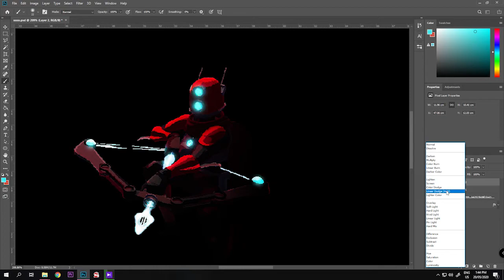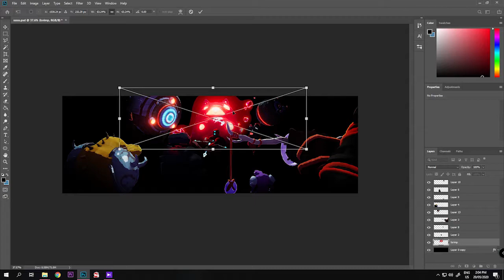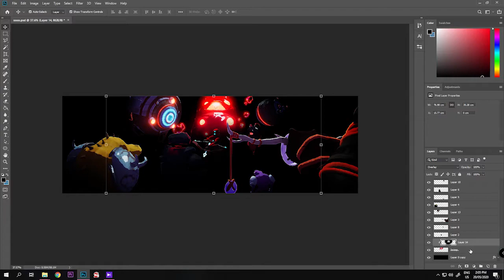Risk of Rain 2 Twitter Banner [Speedart]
sorry another filler :/
~music~
Shovel Knight Soundtrack - 29 - The Defender (Black Knight Battle)